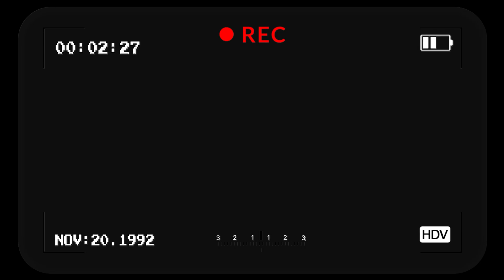Feitiço de Dominação da Pessoa Amada Com Egum